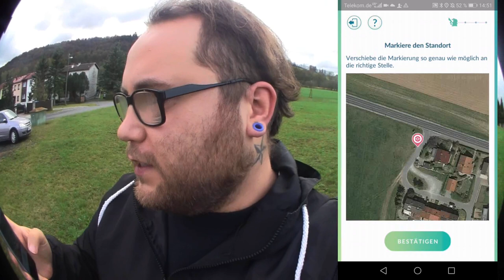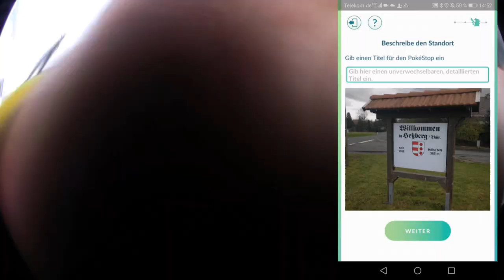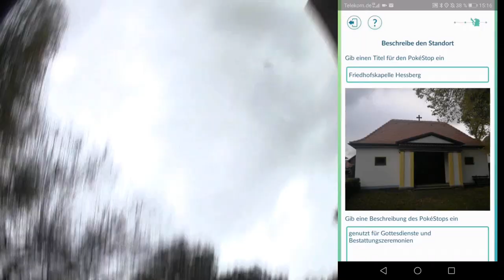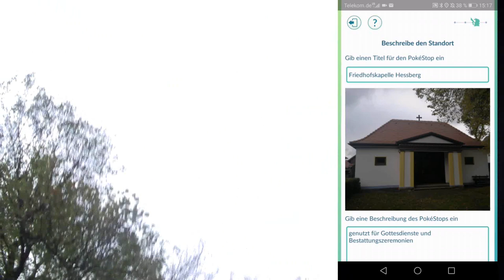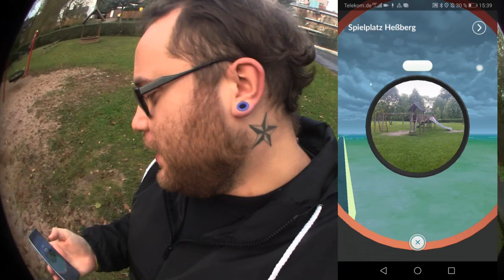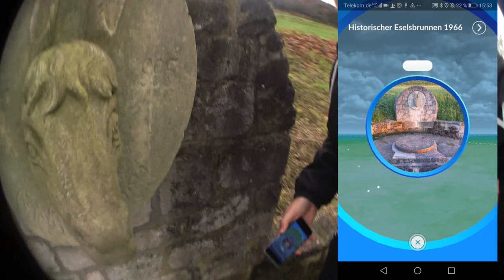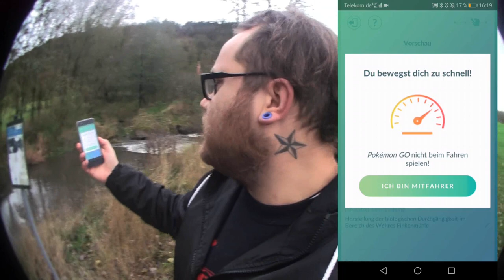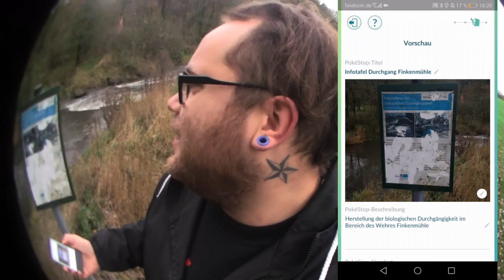7 Tage 7 Stops Folge 1 : Erfolgreich Pokestops einreichen !!! | Pokémon GO Deutsch # 527